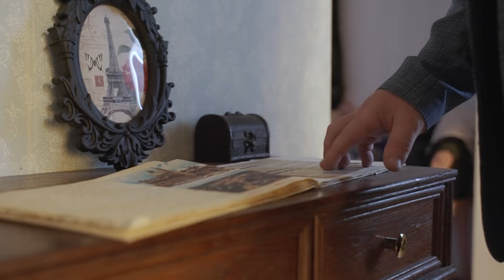Сергей Завьялов Обнули (NEW)